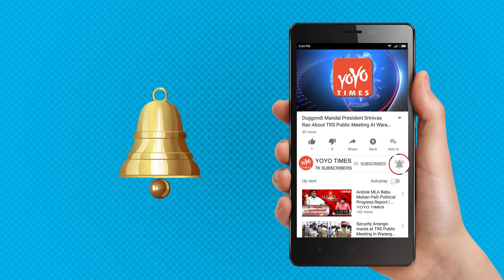RX100 To Be Remade In Hindi By Top Production House..!! | Ajay Bhupathi | YOYO Times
RX100 To Be Remade In Hindi By Top Production House..!!
 Phenomenal success of RX100 is taking its director to unexpected quarters. Debutante Ajay Bhupathi, a former assistant of Ram Gopal Varma, directed RX100. Ajay is already one of the most sought after directors in Tollywood. Sold to the buyers for just 2.7 crores, the film has collected nearly 11 crore share. RX100 will be remade in Hindi. One of the top Bollywood production houses Phantom will be bankrolling the project. Phantom had earlier produced a handful of acclaimed movies like Gajini, Queen . Critically acclaimed director Anurag Kashyap is one of the founder members of Phantom. Ajay Bhupathi has already held talks with Madhu Manthena, one of the head honchos at Phantom, and discussed the matters regarding the Hindi remake. actors who will reprise Kartikeya and Payal Rajput's roles in the Bollywood version are yet to be locked.